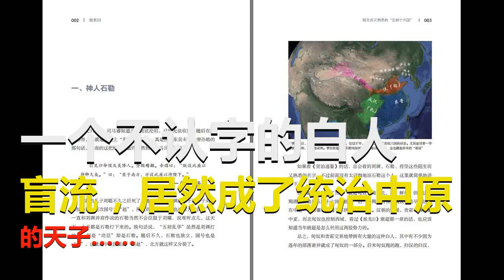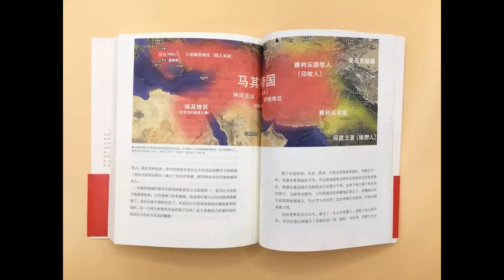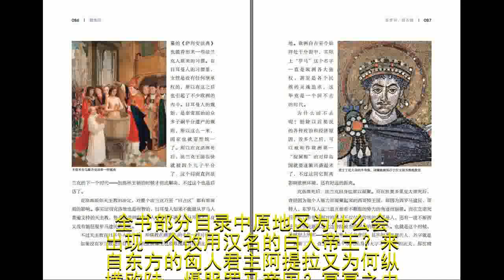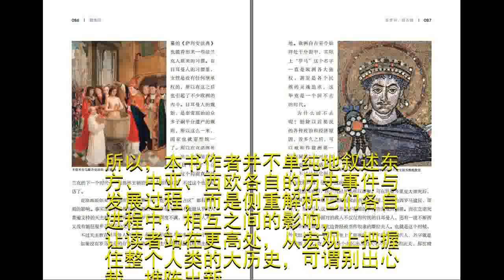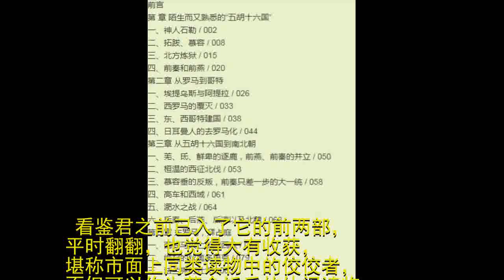一个不认字的白人盲流，居然成了统治中原的天子……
你知道吗？近1700多年前，华夏曾出现过这样一位奇特的帝王，他的出身比刘邦与朱元璋还要低微，本是个不起眼的奴隶，而且一字不识，即便是发迹后，想看书还得臣下读给他听。
但是，就是这个微贱之人，却在西晋灭亡后的北方乱局中迅速崛起，招贤纳士，所向披靡，威震天下，最终渐次扫平北方群雄，统一黄河流域，成为我国历史上唯一一位奴隶皇帝。

后赵明帝石勒雕像
有的朋友可能猜到了，他就是十六国时期的后赵君主——石勒。比较特别的是，他所属的羯族虽名列五胡，但与匈奴，鲜卑，羌，氐这几个与华夏渊源很深的民族不同。他们来自中亚，属于东伊朗语系的粟特语民族，古称“塞种”，是不折不扣的白种人。

伊朗人也是雅利安人，即白种人后裔，图为伊朗儿童
那么，这些白人为什么不远万里，来到中原呢？这和当时全世界民族迁徙流动的复杂局面有关，当时，不但东方的晋帝国深受五胡之苦，西方的罗马帝国也在各种蛮族侵扰下疲于奔命。
从这个时期开始，原本强盛辉煌，雄踞一方的几个老牌帝国，比如汉，罗马，安息与贵霜纷纷瓦解衰落，新兴民族与帝国则日渐崭露头角，上演着一幕幕跌宕起伏，激动人心的悲喜剧。对于人类文明史而言，一个既混乱无比，又充满戏剧性的新时代也拉开了大幕！
如果大家对这段纷繁复杂，精彩纷呈的历史感兴趣，那么，看鉴君认为，知乎牛人安森垚的新作《祖先 Ⅲ》值得一读。
这是作者“祖先”系列的第三部，去年10月，看鉴君也曾向大家介绍过这套以图带史，涵盖东西方文明发展脉络的奇书（详情戳右边链接即可了解☞商纣王与周幽王真的是暴君或昏君的典型吗？）

当时，在短短100多年时间里，华夏北部出现了各族建立的20多个政权，又经南北朝对峙，终于诞生了繁荣统一的李唐帝国。罗马帝国崩溃后，西方出现了不列颠七王国，法兰西王国与拜占庭帝国等势力，各据一方，西亚与中亚有阿拉伯帝国与突厥汗国崛起。

人类文明整体逐渐进入中世纪，世界东西方格局也初步奠定了基础。在新作中，作者接续前作的新颖思路，运用多维视角，深入分析中世纪东西方各个大国的崛起之路，为读者深入分析与解答东西方文明不同历史走向之谜。
总体而言，这部新作有以下几个优点：
史料扎实，图解历史
本书作者是知乎历史大牛安森垚，海外名校研究生出身，自幼博览群书。他功底扎实，思维严谨，见解富有新意，很快蹿红，拥有17万粉丝，知乎专栏也获17万赞，深受广大网民与历史爱好者好评。

全书彩图丰富，四色印刷，加入大量精美插图和彩色地图，图文结合，使复杂的军事与地缘历史变得直观可感，生动鲜活，而非大段大段由地名，人名与事件组成的枯燥文字。

视角多元，内容丰富
与前作一样，作者将同时段东西方文明穿插讲解，精心比较，多而不乱，繁而不杂，条理清晰，线索分明，有助于让读者对世界历史形成完整，系统，全面的认识。
作者从地理，宗教，民族，国家多维度分析历史，详解过去大家不熟悉的五胡十六国，魏晋南北朝等时期的复杂史实，以及罗马帝国灭亡前后西欧的乱局。
它讲述了东西方豪雄奇才的奇谋妙计，引入人胜的精彩战役，辉煌古文明的起起落落，宗教信仰蕴含的惊人能量……

格局恢弘，东西对比
本书延续了作者一贯的幽默风格，他用通俗风趣的语言，讲述了东西方和中亚地区的历史，一改史学著作刻板无味的面孔，让读者能轻松将世界中世纪史上的大事件尽数吸收。
同时，这本新作的格局颇为宏大，在作者看来，无论是华夏从五胡十六国到隋唐的历史，还是罗马帝国覆灭，日耳曼人发迹的历史，还是西亚阿拉伯帝国崛起，都不是孤立的，偶然的事件。

全书部分目录
中原地区为什么会出现一个改用汉名的白人帝王？来自东方的匈人君主阿提拉又为何纵横欧陆，慑服罗马帝国？冥冥之中，看似各自孤立的人类文明体系，其实是互相影响，彼此联系，在统一的历史进程中行进着的。
所以，本书作者并不单纯地叙述东方、中亚、西欧各自的历史事件与发展过程，而是侧重解析它们各自进程中，相互之间的影响，让读者站在更高处，从宏观上把握住整个人类的大历史，可谓别出心裁，推陈出新。

接续前作，循序渐进
“祖先”系列始于一万多年前，人类还在茹毛饮血的“全新世”，从我们的远古祖先——智人开始，讲述人类不同文明的精彩故事，一直分为两条主线：一条是以中华文明为代表的东方文明，另一条则是以古埃及、古巴比伦、古印度、古希腊、古罗马等古国为代表的西方文明。
在新作中，作者承接前作，继续讲述拜占庭帝国基督教合法化，及东方西晋帝国“八王之乱”后的历史，整个系列浑然一体，环环相扣，脉络清晰，为读者展现出一幅完整壮丽的世界古代史画卷。

看鉴君之前已入了它的前两部，平时翻翻，也觉得大有收获，堪称市面上同类读物中的佼佼者，不但可以作为茶余饭后的休闲读物，也能用于快速掌握古代文明的相关史实。
看鉴 X 华文天下
微信平台 全网首发！
如果你也想浏览前两部的内容
戳下图即可哦
整套入手，三册129元
限时3天，优惠更多！
商纣王与周幽王真的是暴君或昏君的典型吗？
（戳上方标题，可知详情▲）
另外，由于微店故障
大家的客服留言我们无法看到
下单的朋友请扫下方二维码
进入“看鉴好书优选群”
咨询和交流商品相关问题
还有隐藏和特殊福利等你哦
▼ 点这里，纵览东西方人类文明！